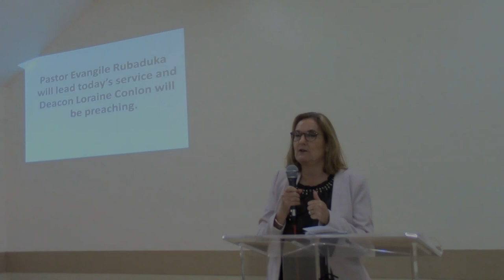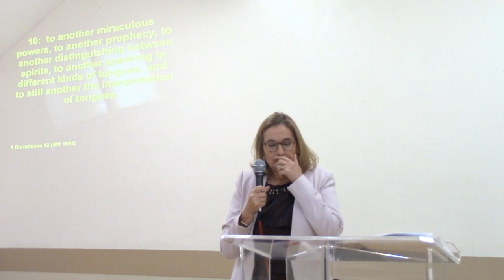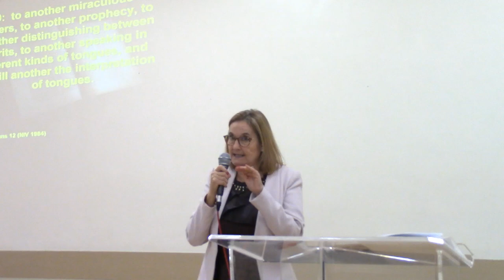Baptism and the Wedding of the Lamb - 6th August 2023 - Deacon Loraine